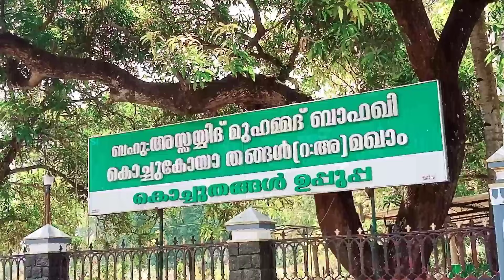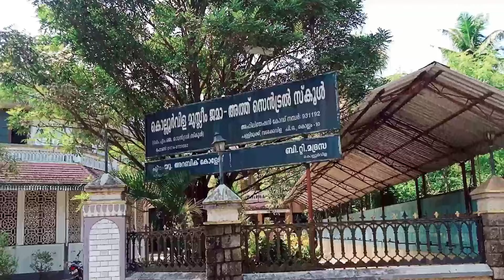കൊച്ചു തങ്ങൾ ഉപ്പാപ്പയുടെ മഖാമിൽ 😯😧 P-1 kolloorvila jumamasjid, kollam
കൊല്ലം ജില്ലയിലെ പ്രസിദ്ധമായ കൊല്ലൂർവിള ജുമാ മസ്ജിദിൽ അന്ത്യവിശ്രമം കൊള്ളുന്ന കൊച്ചു തങ്ങൾ (റ) വിൻ്റ് ചരിത്രം.

ziyarath channel
ziyarath vlogs

how to going to kochuthangal makham
kochuthangal makham
Kollam makham
kollam ziyarath
kollam dargha
kollam
kolloorvika,kollam
kolloorvika makham
How to going to bheemapally
How to going to Thiruvananthapuram
how to go to beemapalli
ബീമാപള്ളി തിരുവനന്തപുരം
ബീമാപള്ളി ചരിത്രം
beemapalli makham
beema palli history
how to going to Kollam
how to going to umayanalloor uppapa makham
how to going to kollam tourist places
how to going to kollam by train
kollam tourist places
Kollam district tourist places
Kollam Kerala
Kollam tourist attractions
tourist viewpoint
viewpoint
masnagudi way ooty
Kerala tourism destination
Kerala tourist places
Malappuram tourist places
Kodikutthimala eco tourism exploring
how to going to kashmir by cycle
how to going to kashmir
how to going to ajmeer
ajmeer dargah Sharif
ajmeer uroos Mubarak
mamburam andu neercha
how to going to ervadi dargha
going to ajmeer dargah Sharif
ajmeer trip plan